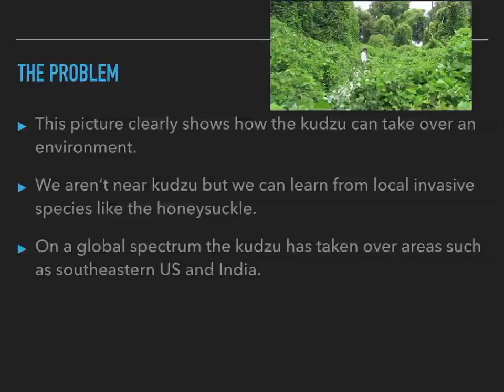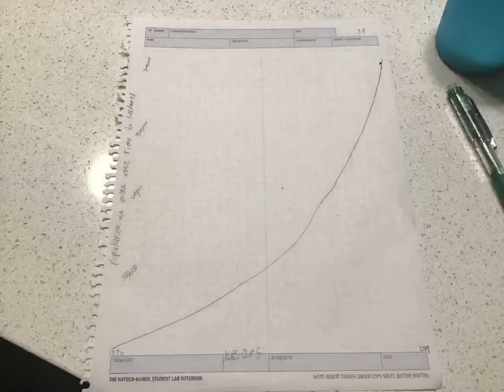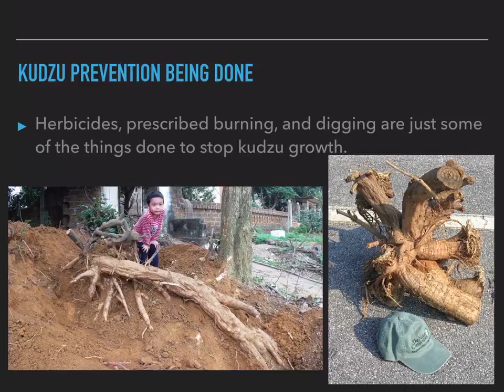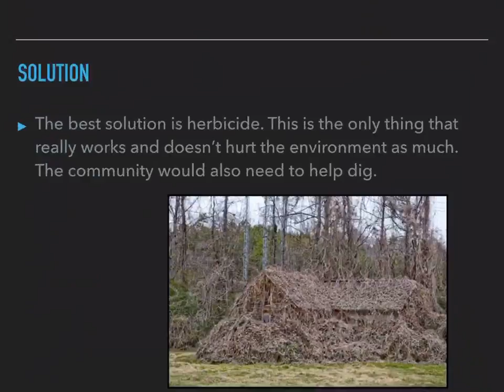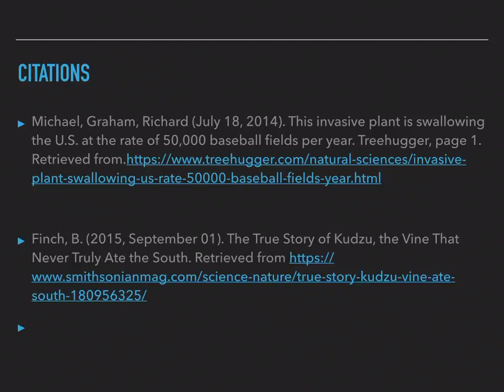EEEEF13D F3E6 4290 B705 38C612D2617A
Weird plant